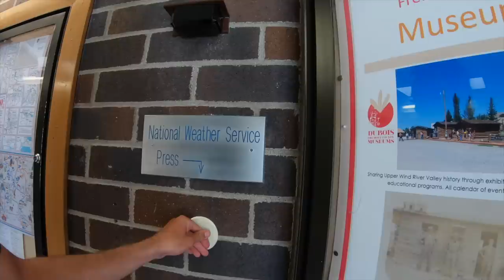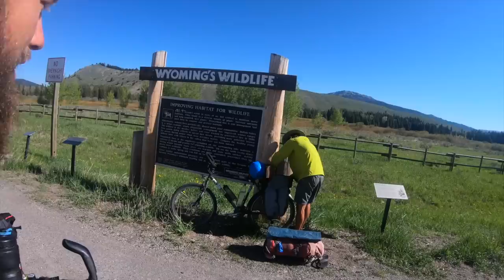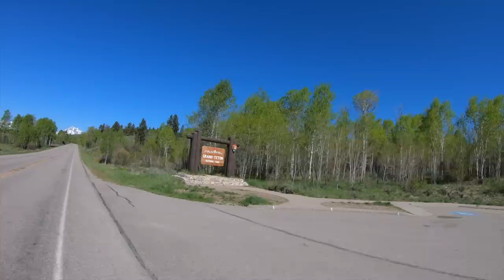Black bear near Yellowstone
We spend the week with Romain from France, and encounter a black bear while cycling from Jeffrey City to Teton National Park Wyoming. We cycle on the Trans American bicycle route.

It's nice to spend time with someone that has a similar personality and thinking as myself for a couple of days. I usually don't cycle with other tourers for more than a day but Mr. Frenchie was a great exception.

Talking late into the evenings and I didn't listen to music for the entire time we spent together. Otherwise, I usually do this almost all the time.

Going in to bear country is something I've longed for, we were really lucky with the weather in the southeast of Wyoming and most of the people we met during this stretch has been exceptional! (Except some of the people in Dubois)

Me not sleeping as much as I should is because of sitting by the computer late into the mornings, I find this new concept of Voice Overs much more fun than I initially thought it would be. There is some more planning to the whole thing but it's totally worth it.

I was also planning my second videos of the week, it's more work but so much fun, I do not feel like it's not worth it, it totally is =D

𝐁𝐈𝐊𝐄𝐅𝐋𝐎𝐖 (ɔ◔‿◔)ɔ ♥
𝘊𝘺𝘤𝘭𝘪𝘯𝘨 100,000 𝘬𝘪𝘭𝘰𝘮𝘦𝘵𝘦𝘳𝘴

1LjLmNev4sWRDFfsrnxSgRJmn6dcVqPUiK - Bitcoin (BTC) address
Efwx2n9qknR3u4DAKdeRCmusWVGnkHVp3K - Electra (ECA) address

You can real-time follow me through photos, videos, blog posts and GPS + statistics.

JOIN!! 😄 On Discord we stay in touch, vote and suggest stuff to do and talk about in the vlog 😊

Big thanks to my supporters:
Alex
Annika
Carina
Chris
Claes
Eric
Filip
Jackdelyn
Jakob
Jeremy
Jesper
Joakim
Joel
Jonathan
Karen
Miranda
Otis
Richard
Ronald
Torbjörn

SKADOOSH! 👏👏🙌